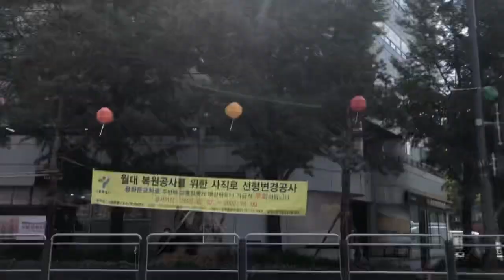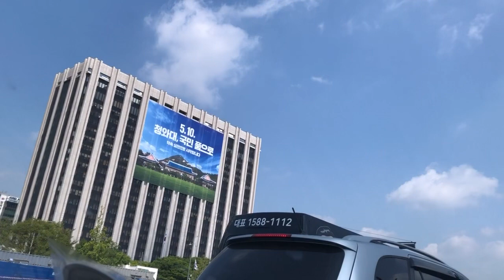2022년 5월 6일, 시내 안전운전, 숭례문, 시청, 광화문